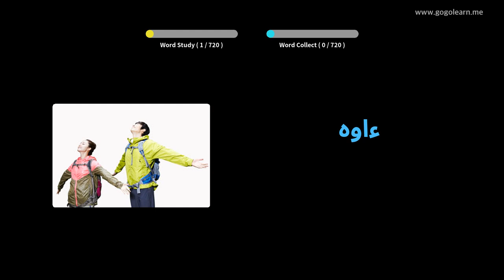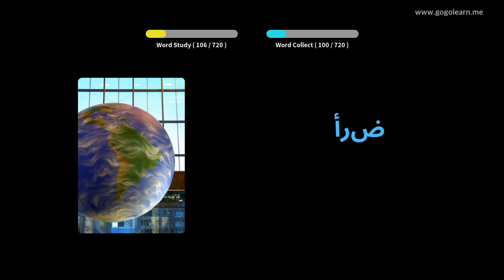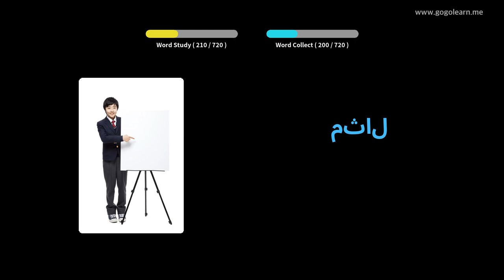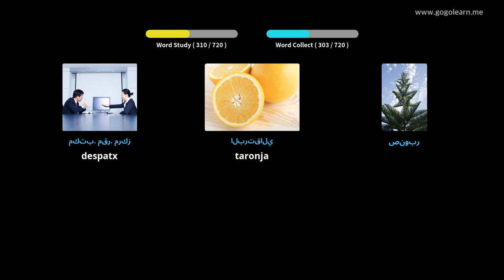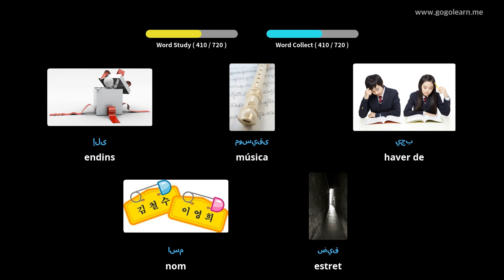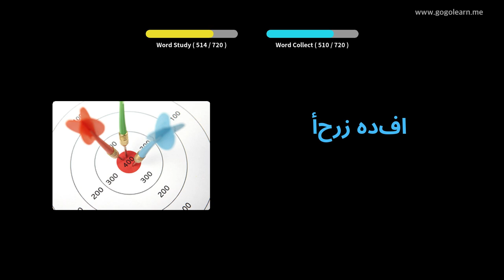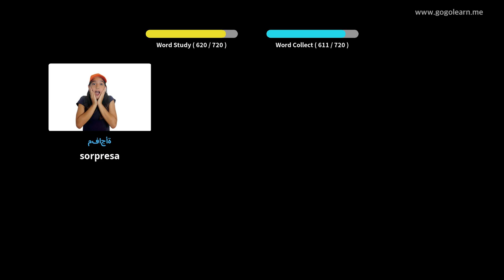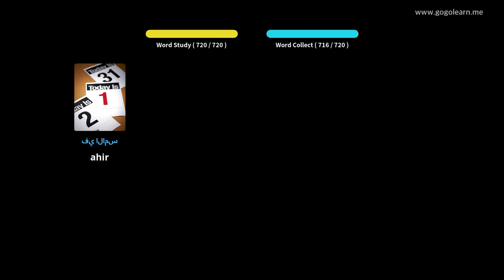Aprèn Amb Imatges Àrab | Vocabulari Àrab nens | Golearn